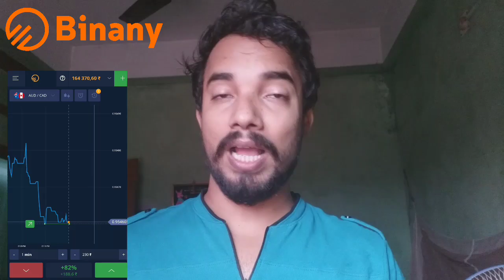Rimpi das, Bollywood Super Star Aditya Pancholi, Dulu Ahmed, Chakrapani Parashor..কি কৰিছে?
Do not miss your chance to make money with me😎 Register and get free 5000 rupees to your demo-account